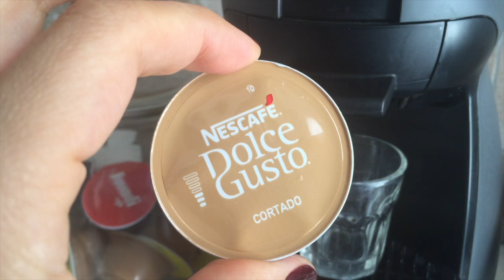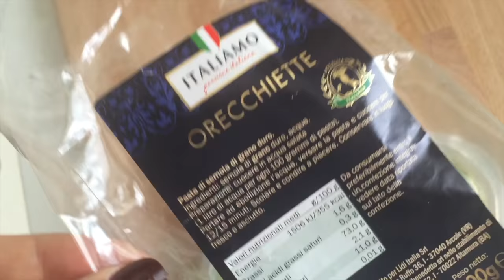What I eat in a Day #1 2C+K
Le ricette che trovi nel video:
Pesto di rucola e anacardi: arriva presto!
Torta al cioccolato fichi e noci: arriva prestissimo!